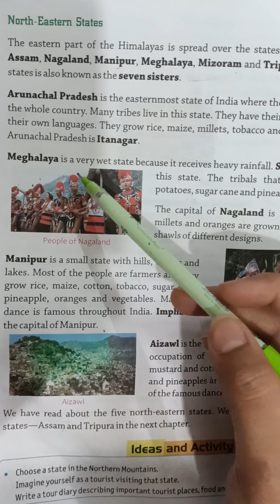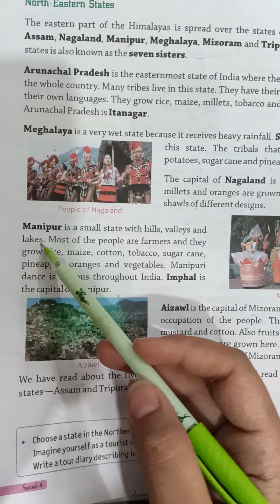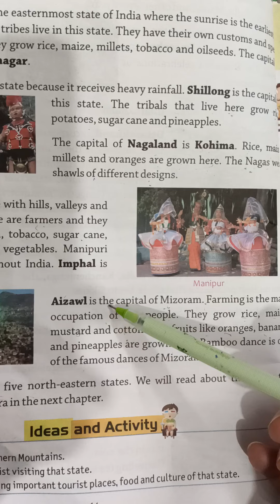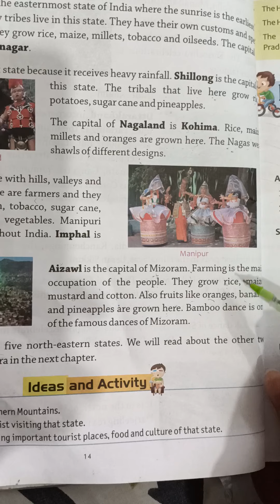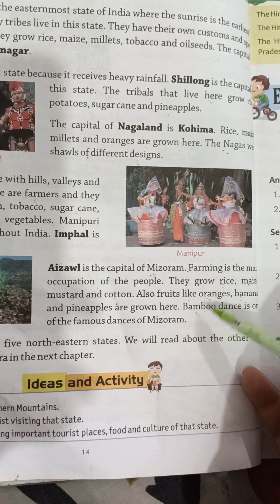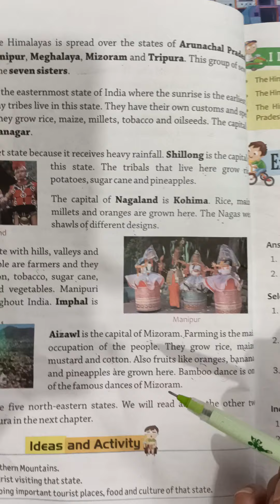class 4th lesson 2 (s.st)